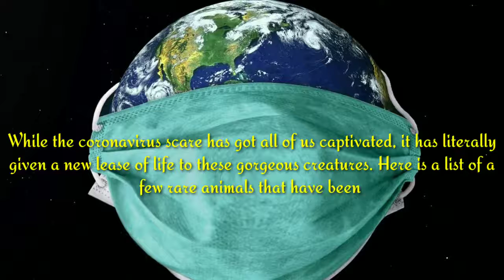CoronaVirus Lockdown Effect On Animals Wild Animals On The StreetsPart2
1. Cats All Products

2. Dr. Elsey's Ultra Premium Clumping Cat Litter, 40 pound bag ( Pack May Vary )

3. Hertzko Self Cleaning Slicker Brush

4. Pet ID Tag Custom for Dog Cat Personalized

5. gonicc Dog & Cat Pets Nail Clippers and Trimmers

6. TEMPTATIONS Classic Crunchy and Soft Cat Treats Tasty Chicken Flavor

7. Petstages Tower of Tracks Cat Toy – 3 Levels

8. Cat Dancer Products Rainbow Cat Charmer

9. Youngever 24 Cat Toys Kitten Toys Assortments

10. Veken Pet Fountain, 84oz/2.5L Automatic Cat Water Fountain Dog

11. Nova Microdermabrasion 53 Inches Multi-Level Cat Tree Stand

12. Van Ness ECOWARE Cat Dish, 8 Ounce, Assorted Colors, Pacific Blue

13. HARTZ Just For Cats Toy Variety Pack - 13 Piece

14. AmazonBasics Cat Condo Tree Tower With Hammock Bed

15. Hill's Science Diet Adult Indoor Cat Food, Chicken Recipe Dry Cat Food, 15.5 lb Bag

Finaly - Depets Large Cat Door

we remove that clips and re-uploaded.